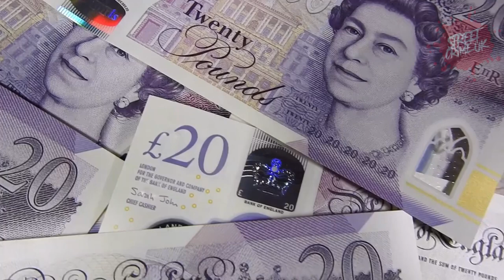Nottingham Police Begin Operation Starburst | How It Became UK's Most Corrupt Force | ( Part 10 )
Welcome to our thrilling series 🎥🌆, a deep dive into the notorious history of one of the UK's most dangerous cities - Nottingham🏴󠁧󠁢󠁥󠁮󠁧󠁿. This immersive journey promises to leave you on the edge of your seat, captivated and yearning for more! 😱💡

Unearth the chilling secrets of Nottingham's troubled past🔍🕰️, as we delve into stories that transform the infamous city from a mere dot on the map into a living, breathing character with a tale as old as time. We unveil the truth behind its turbulent history, exploring every shadowy alley and well-worn cobblestone street🌚⚔️.

Each episode in this 16-part saga📚 is a standalone story that adds another piece to the puzzle. From the dark side of Nottingham's history🌑💣 to the notorious crime chronicles📖🔴, we've left no stone unturned. You'll find yourself exploring dangerous territories, uncovering narratives that defy reality, and treading the thin line that Nottingham's notorious figures once did👥💀.

Venture into the infamous danger zone🎯, confront the fearsome tales of terror😈, and watch as the twisted tale of Nottingham comes to life right before your eyes. This series doesn't just recount history - it pulls you in, immerses you in the experience, and leaves you with a profound understanding of what makes Nottingham, the 'Queen of the Midlands,' one of the most compelling cities in the UK🇬🇧👑.

If you have a penchant for mystery, a thirst for history, and a heart for adventure, this series is for you! Dare to discover the notorious Nottingham? Click play▶️ now and join us as we peel back the layers of time and expose the city's deepest, darkest secrets. 🔥🌃

Prepare for an unforgettable journey🗺️🚀! The tales of Nottingham's notorious history await you... Brace yourself and let's embark on this rollercoaster ride together! 👊🎢
💰💣 Uncover the hidden depths of the UK's criminal underworld with Street Crime UK. Prepare to be shocked by notorious bank heists, elusive serial killers, and spine-chilling crimes that gripped the nation! Embark on an unforgettable adventure! 🔐🔥🕵️‍♀️

🧩📽️ Immerse yourself in the enthralling universe of Street Crime UK as we dissect captivating cases piece by piece. Our compelling documentaries offer an in-depth exploration of each crime, unveiling mysteries, profiling criminals, and shedding light on the intricate workings of the criminal mind. Get ready to be captivated! 🎞️🔍🔓

🌐📣 Engage with our vibrant online community of crime aficionados in our buzzing Facebook group! Join lively debates, share theories, and connect with fellow justice seekers. Leave your mark in this thriving forum of true crime enthusiasts! 🖊️🗣️🕸️

✨👕 Flaunt your passion for true crime with our exclusive Street Crime UK merchandise collection. Explore our Teespring store and discover a wide range of crime-centric apparel and accessories that will make you stand out! Show off your love for crime today! 🛍️🎉👚

🔔📲 Stay up-to-date with the latest crime reports and original content by following Street Crime UK on TikTok, Facebook, and Instagram. Don't miss out on the thrill! 🚀🌍📱

🎥🌍 For those craving American crime stories, don't forget to check out Street Crime USA on YouTube! And our friends in Australia, join the captivating crime narratives from down under with Street Crime AUS on YouTube. Get your fix of thrilling investigations and intriguing cases from around the globe! 📺🔮🌏

🔑🔒 Street Crime UK - where secrets unravel and justice prevails. ⚖️🎡🔓